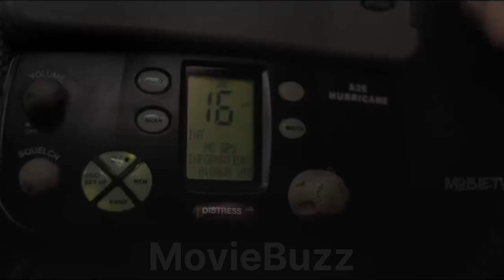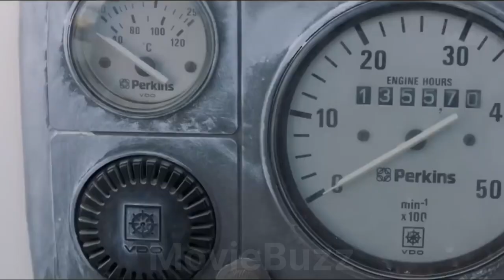Yeh admin bich samunder ek ghost ship me fass jata hai 😱 | The boat movie explained in hindi 2018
Yeh admin ek ghost ship me fass jata hai 😱 | The boat movie explained in hindi 2018

A lone fisherman encounters a seemingly abandoned yacht in an eerie fog bank. Whilst trying to do the right thing the most inexplicable and terrifying nightmare begins.

Directed by - Winston Azzopardi

Written by - Joe Azzopardi,Winston Azzopardi

Produced by - Joe Azzopardi,Winston Azzopardi,Roy Boulter

Starring - Joe Azzopardi

Cinematography - Marek Traskowski

Edited by - Daniel Lapira

Production - companies,Latina Pictures
Hurricane Films

Movie explained in hindi top 10
Explain hindi bollywood movies
Adventure movie in hindi explain
Hollywood movies explained in hindi short
Hindi action movie latest
Comedy movie hindi explain
South indian movie dubbed into hindi
Explained in hindi horror movies
Crime thriller movies hindi explained
Hindi love story movies
Hindi new movie
Ghost movie cartoon
Rdr2 ghost train explained
Scary movie little boy ghost
Ghost short flim
Top 10 ghost movie
Real bhoot story
Scary movie story
The ghost story chapter 1
Haunted video story
The ghost video
Korean drama ghost
Disney movies explained
Hindi dubbed movie new release
English movie hindi dubbed movie 2024 full movie